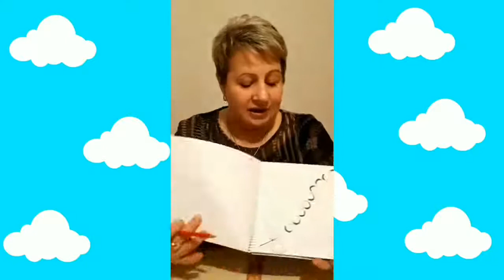Рахунок до "20". Прямий та зворотній рахунок до двадцяти. Курс «Вчимося граючи».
Рахунок до "20". Прямий та зворотній рахунок до двадцяти.
Курс «Вчимося граючи» від Яринки.
Розвиваючі заняття направлені на:
• розвиток логіки, пам’яті та уваги;
• розвиток навичків читання;
• навчання рахунку та письму;
• пізнання навколишнього світу.
В рамках кожного заняття малята беруть участь у більш ніж десяти іграх різних тематик.
У приємній атмосфері діти удосконалюють свої комунікативні навички – вчаться спілкуватися один з одним, долати сором’язливість і проявляти себе у команді!

Разом граємось та весело навчаємось!

Подробиці та запис:
Солом'янський район, вул. Солом'янська, 15а,
Шевченківський район, вул. Сікорського, 1б,